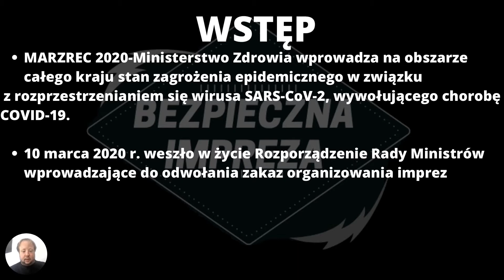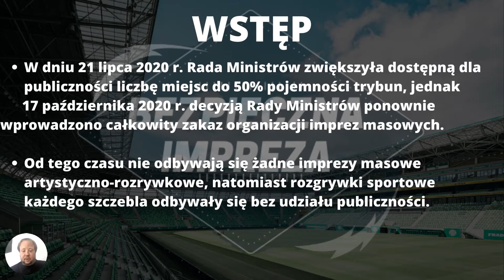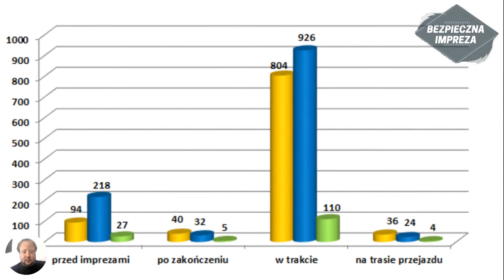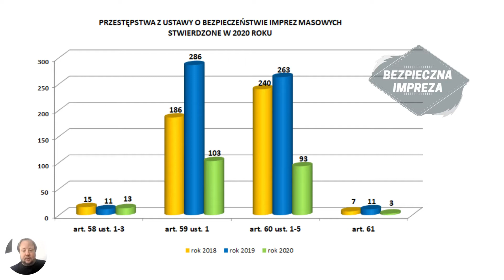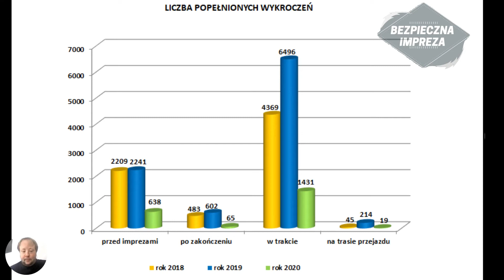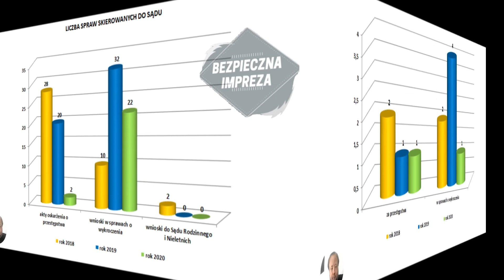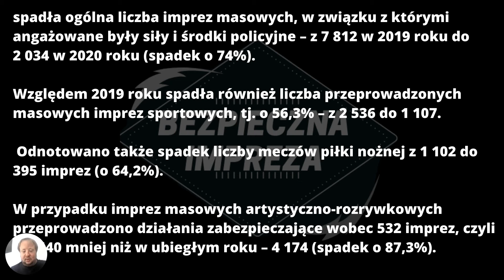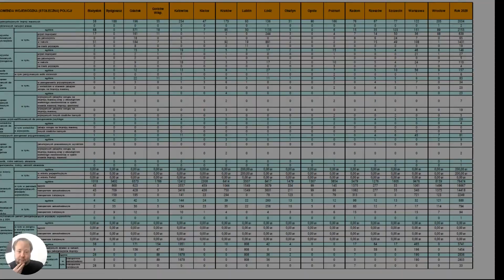Pandemiczny Raport o Bezpieczeństwie imprez masowych KGP